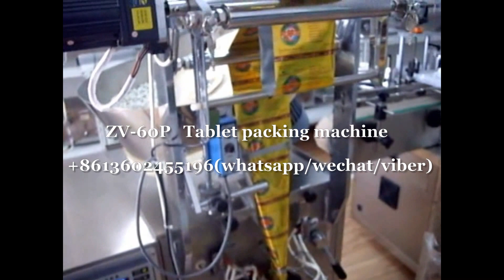ZV-60P single tablet flow packing machine manufacturer